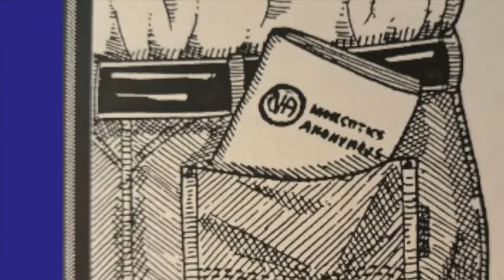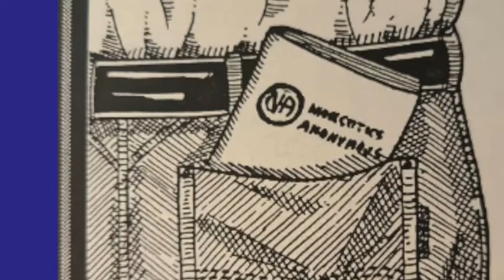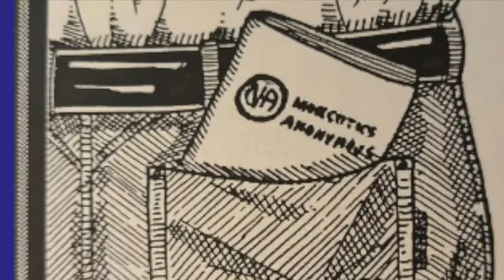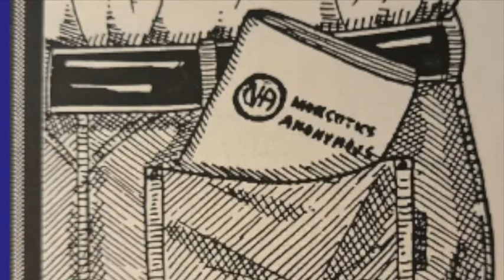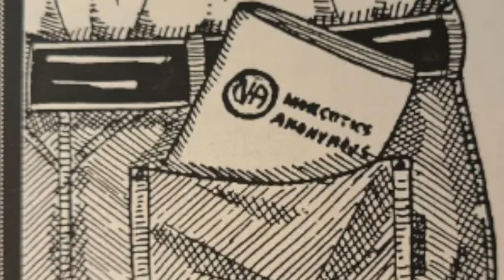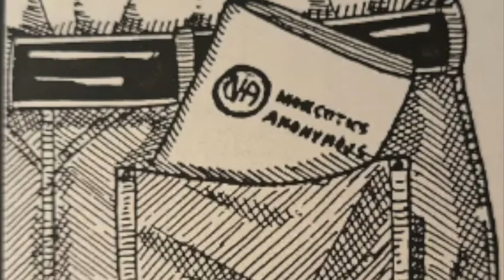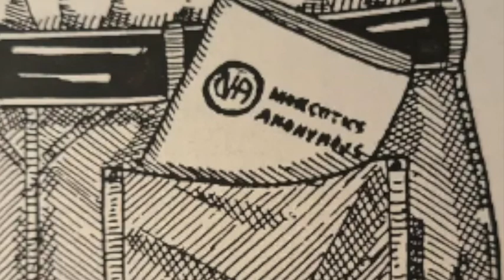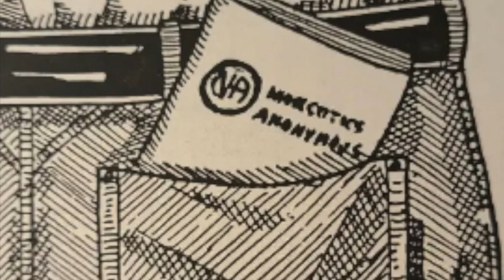NA SPEAKER ~ BARRY G (NJ / FL) ~ H&I ~ May 20th 2021